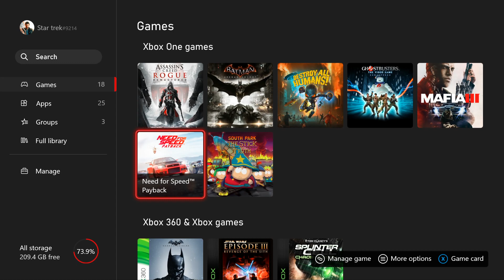NEED FOR SPEED PAYBACK WALKTHROUGH PART 1